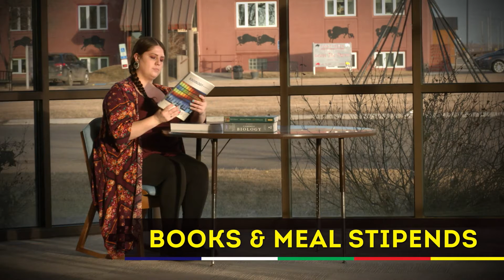Donovan Testimonial - Fort Peck Community College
Donovan Fort Peck Community College student.